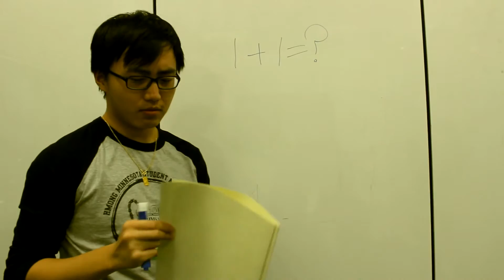HMSA Spring 2015 Promo Video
Spring 2015 is finally here, and we, HMSA, have a lot exciting events for you all!